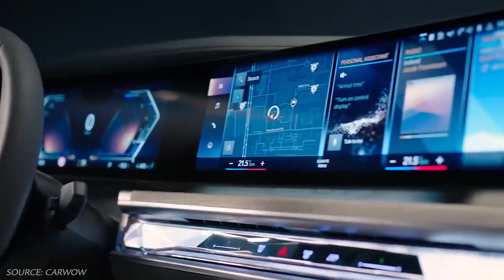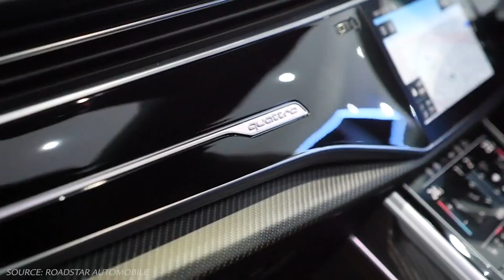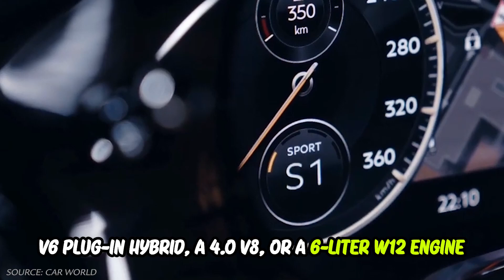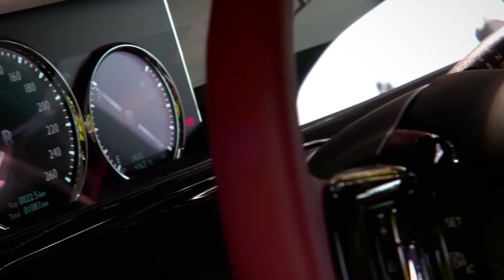Top 10 Luxurious Cars of 2022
Chapter
0:00 Trailer
0:17 Introduction
0:31 Number 10 :BMW 7 series
1:04 Number 9: range rover SV
1:30 Number 8: Mercedes Benz S class
1:57 Number 7: Audi RS Q8
2:31 Number 6: Mercedes Maybach GLS
3:03 Number 5: Lamborghini urus
3:34 Number 4: Bentley flying spur
4:02 Number 3: Bentley Mulsanne
4:29 Number 2: Rolls Royce ghost
4:51 Number 1: Rolls Royce phantom

The luxurious cars are a blend of the finest materials, the latest onboard technology and the most refined comfort. Today we will introduce you to the top 10 luxurious cars ranging from $95,900 to even  $460,000.. So without letting you wait for a single second, let's jump into the most expensive video.

Number 10 :BMW 7 series

The luxury of this car lies in its new front-end design. Swarovski crystals in the front lights reflect the light in many facets. Its curved display, BMW interaction bars , button-free cockpit and concealed air vents create the most luxurious ambiance. It also offers a petrol engine and diesel engine with an engine displacement of 2993cc

Number 9: Range Rover SV

This model is the most advanced and luxurious SUV ever built by land rover. The luxury of this car is complemented by its slick interior, splendid styling, and tons of new tech features. This SV is differentiated from other models by its unique grille design at the upfront with slimmer slats and low bumper and smaller skid plate element.

Number 8: Mercedes Benz S class

it is a 5-seater luxury sedan consisting of 6 cylinders.This S class comes with an offer of 1 diesel engine, which is 2925 cc, and a petrol engine which is 2999 cc. A 48-volt hybrid system supplements both engines. you can choose according to your choice.

Number 7: Audi RS Q8

This car is manufactured with the Audi RS model's DNA and the Audi SUV's practicality. It comes with a 4.0 V8 Biturbo engine having 600hp. The maximum speed offered by this car is 280kmph. This car is the highest performing SUV coupe in the Audi sports range.

Number 6: Mercedes Maybach GLS

The glimmering grille blades, exquisite materials, and innovative luxury are all in Mercedes Maybach GLS. The ambient lightening in the roof liner, high-class interior, and an impressive exterior is all that complement this luxurious car.

Number 5: Lamborghini urus

This car is not just a blend of style and power but an SUV that drives like Lamborghini sports cars. It is one of the versatile cars combining a sports car's thrill with an SUV's functions. This urus comes with a V8 engine that generates 641hp and 627pf torque.

Number 4: Bentley flying spur

it is a four-door, 12-cylinder limousine. It comes with a V6 plug-in hybrid, a 4.0 V8, or a 6-liter W12 engine. You can choose accordingly. This flying spur gave a splendid mileage of 10.2 to 12.5kmpl, and its ground clearance is 110mm.

Number 3: Bentley Mulsanne

This Mulsanne is everything you need. It is powered by a 6.75 liter twin-turbo V8 and generates 505bhp and 752lb-ft of torque at just 1750 rpm. It delivers a mileage of 10.1kmpl and ground clearance of 170mm.

Number 2: Rolls Royce ghost

It is a game-changing luxury sedan. This 5-seater car comes in 2 variants. The base model is V-12, and the top variant is V-12 extended. This car has a mileage of 6.33kmpl with an engine of 6750cc. It is blessed with 12 cylinders with a fully automatic transmission. This car earned the Robb report luxury car of the year for 2021.

Its net worth is $339,000. This car is owned by Ray J.

Number 1: Rolls Royce phantom

This phantom model is the most imaginative crafted bespoke collection. The prominent embellishment in this model is the evolution of the pantheon grille with its polished horizontal line between the daytime running lights now sitting above the grille.